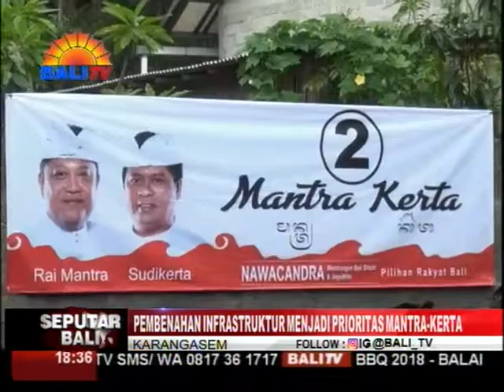PEMBENAHAN INFRASTRUKTUR MENJADI PRIORITAS MANTRA KERTA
SEMENTARA ITU, PEMBENAHAN INFRASTRUKTUR MASIH MENJADI PERHATIAN UTAMA DI KARANGASEM. DEMIKIAN DIKATAKAN CALON GUBERNUR BALI NOMOR URUT DUA, RAI MANTRA, SAAT BERTATAP MUKA DENGAN BERBAGAI LAPISAN MASYARAKAT DI BANJAR JUNTAL KELOD, DESA KUBU KECAMATAN KUBU, KARANGASEM, MINGGU, 25 FEBRUARI 2018 LALU.